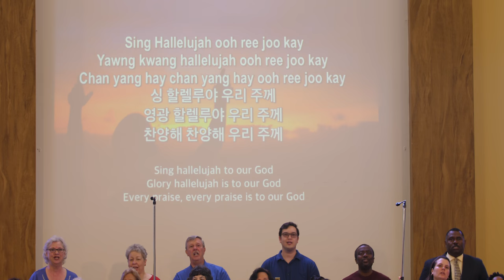Church Renewal through Loving Your Neighbors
Along with Church Planting and Missional Partnerships, Church Renewal is a core commitment of MNA. Two PCA churches with stories of gospel renewal – through engaging with neighbors in their diverse communities – are Chattanooga Valley Presbyterian Church in Flintstone GA, led by Pastor Dan Gilchrist; and Grace Church PCA in Dover DE, led by Pastor Jonathan Seda and Associate Pastor Kenny Foster. The speakers in this brief video know firsthand the beauty and challenge of bringing different people together as one body, worshiping and serving the Lord.